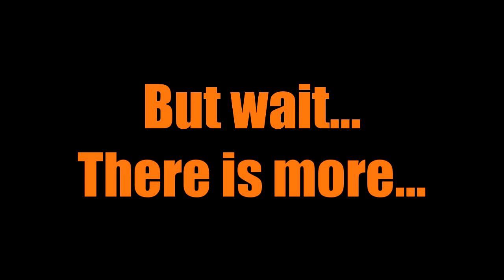The Crash at Cadwell - Ma5da 2012 Cadwell Park Race 7 Grp D v E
My first 'proper' crash. Having suffered with drift car levels of oversteer all weekend, I finally came unstuck.  What should have been another 'save of the day' ended up bouncing off the wall. I was struggling to maintain 14th at the time and managed to limp the car home in 18th after another off (also in this video) on the same lap! Thankfully the damage to the car was minor - those crash barriers work really well!  Remeber kids, HANS devices and safe seats - look after your neck!